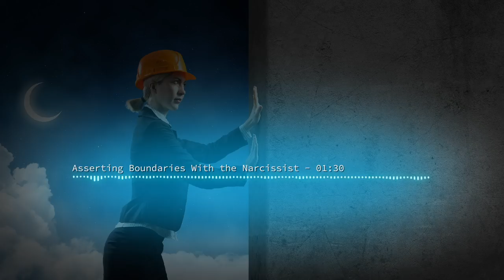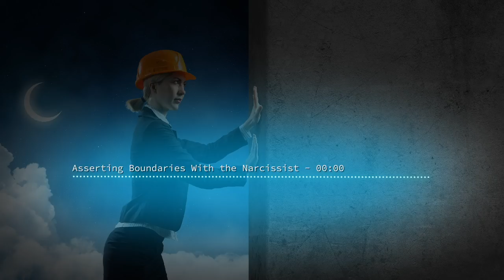Asserting Boundaries With the Narcissist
That is all the victim needs to do, yes?